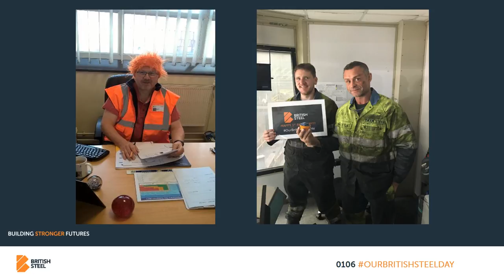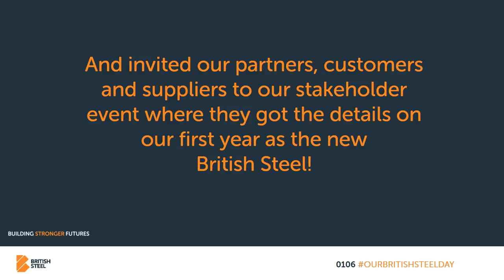Our British Steel Day - In Pictures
A selection of images from British Steel's first birthday.